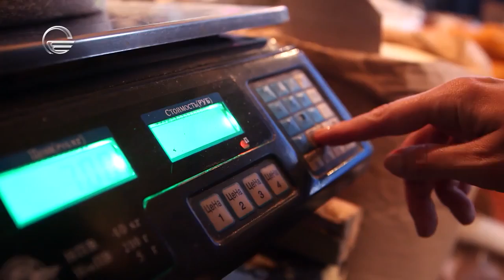სალომე ღვინიაშვილი გარემოვაჭრის როლს ირგებს